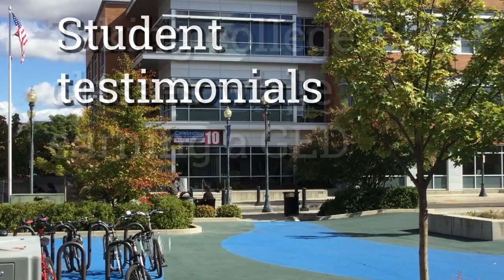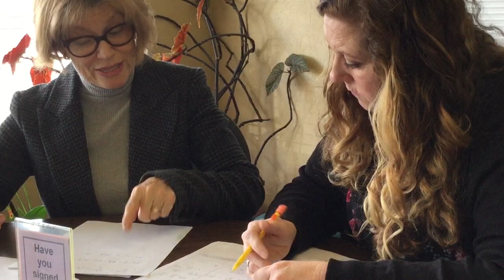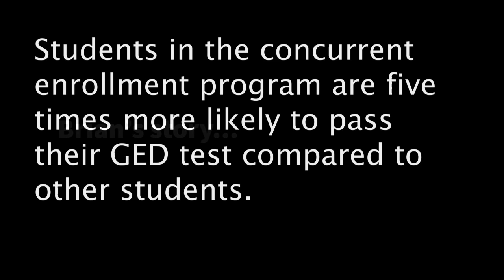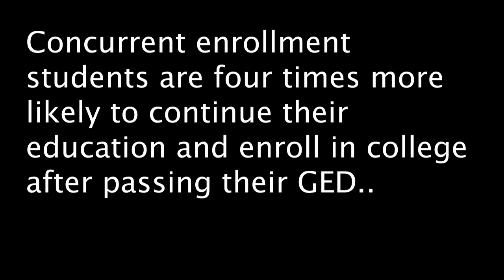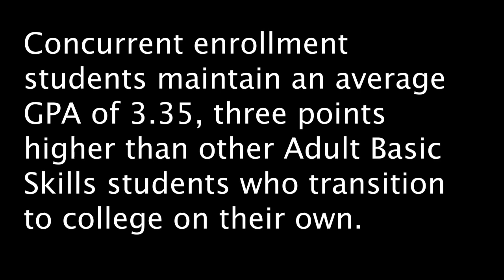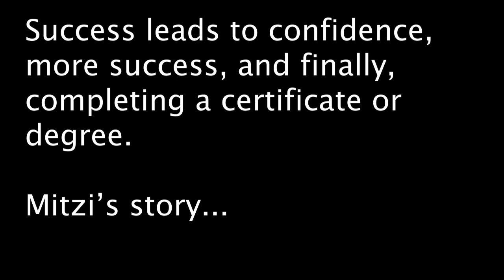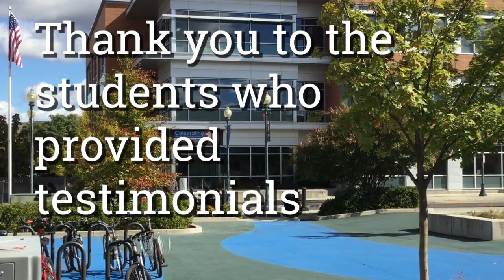RCC - Concurrent Enrollment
Basic skills programs for adults offer instruction in areas such as reading, writing, mathematics, critical thinking, and job skills. This instruction is provided through Adult Basic Skills (ABS) programs for Basic Skills Review, General Educational Development (GED®) and English as a Second Language (ESL/ELA). Students in this program may be qualified and referred to the Concurrent Enrollment program which would allow them to take college level classes while completing the GED program.